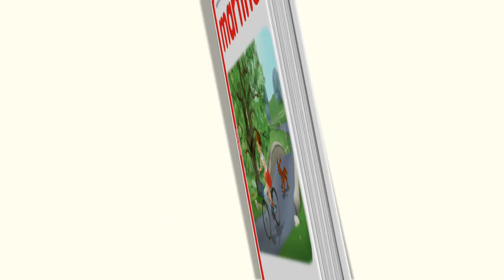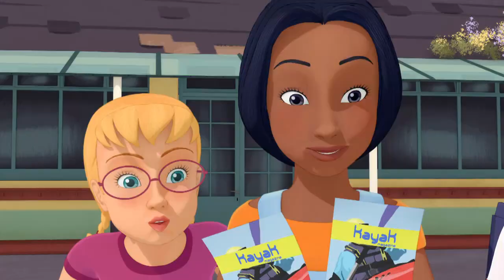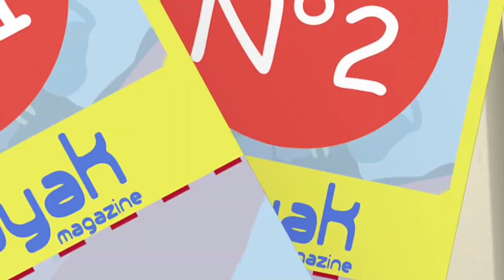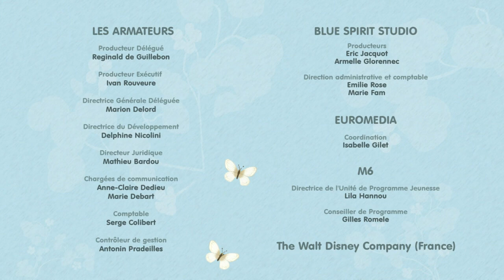Martine - Le choix de Martine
Martine est ravie, elle a gagné deux places pour un week-end en canoë tous frais payés. Mais Jérémy, Claire et Julie, qui l'ont tous aidé à remporter le concours, veulent l'accompagner. Même en laissant sa place Martine ne peut pas satisfaire tout le monde...